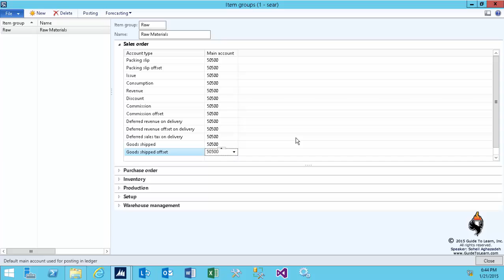Implement item groups in Microsoft Dynamics AX 2012 R3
Our videos teach you the fundamentals first and equip you with the knowledge necessary to further develop and grow based on Microsoft Official Curriculum (MOC), Microsoft approved courses and real-life scenarios.